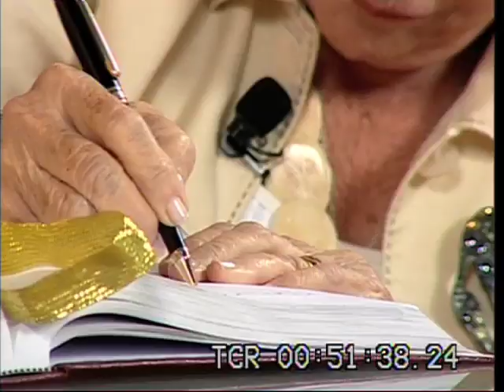Sofia Imber.mov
Entrevista a Sofia Imber